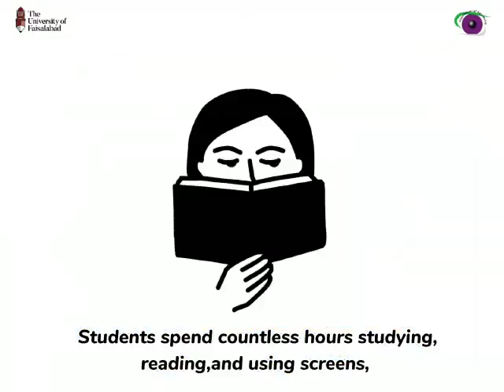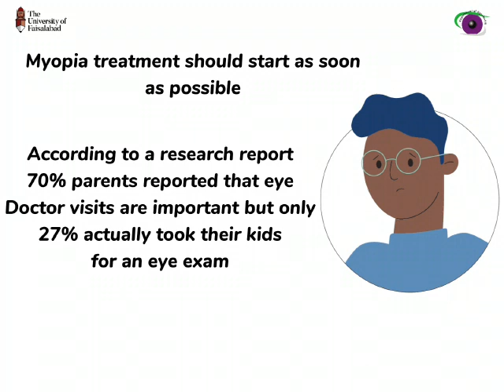Myopia Awareness 2023 | Optometry | TUF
Regarding Myopia Awareness, this video demonstrates how myopia causes near-sightedness and how we overcome those factors. This video was made by a Final Year student Urwa Aftab of the Department of Optometry from The University Faisalabad to take part in a competition held by COAVS (College of Ophthalmology and Allied vision sciences) King Edward Medical University Lahore on the World Myopia Day Celebration.